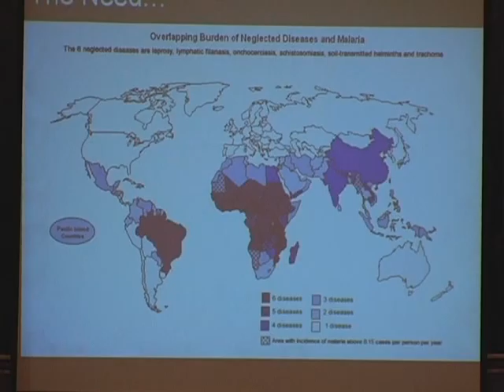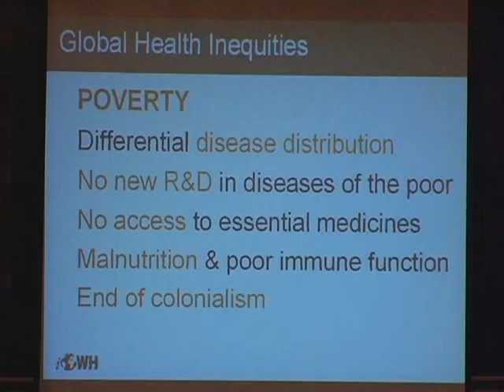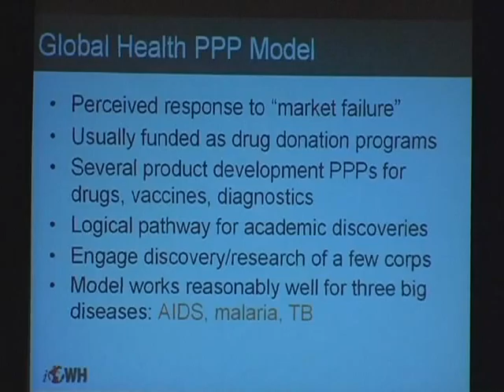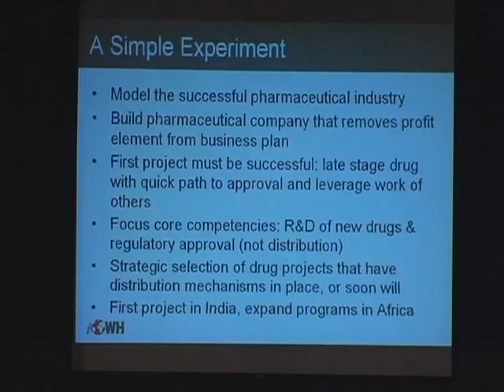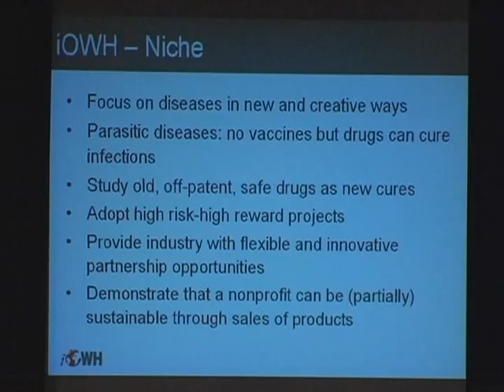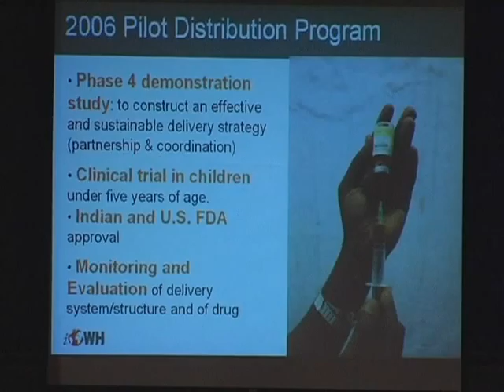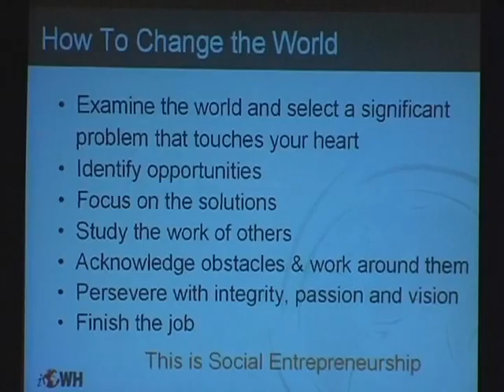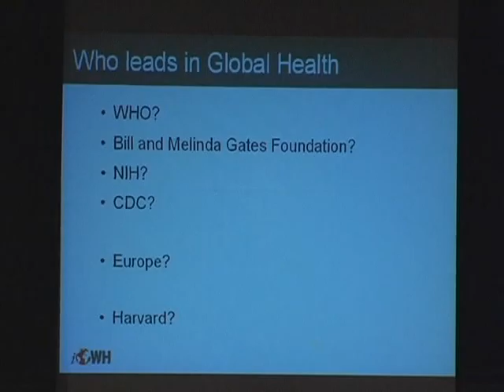2006 Voices from the Vanguard - Victoria Hale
Victoria Hale, an award-winning scientist and entrepreneur who defied skeptics by launching the first successful non-profit pharmaceutical company, will be the inaugural speaker for a new University of Georgia-sponsored lecture series featuring heroes in the global battle against premature death and disease.